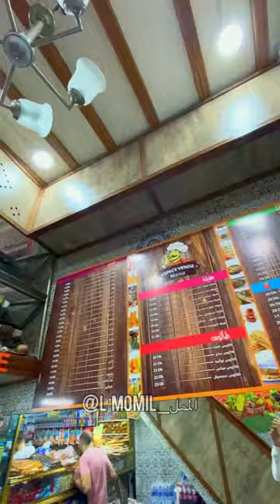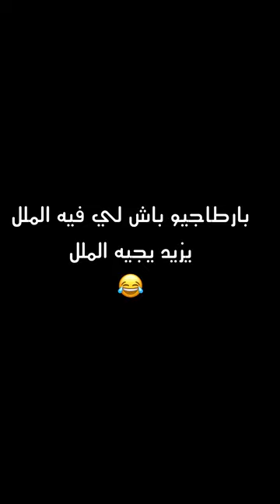Vlog 29 : L’Momil - الممل 🤩😂